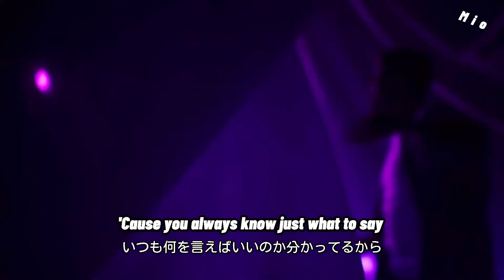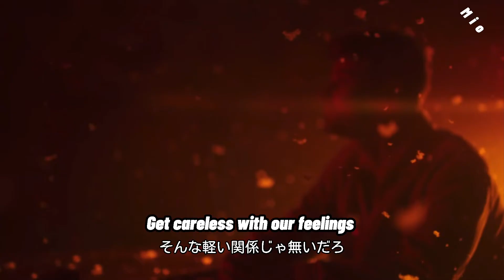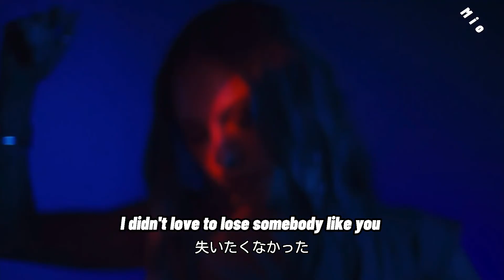私達ってそんなに軽い関係だった？【Love To Lose - Sandro Cavazza, Georgia Ku】和訳｜歌詞｜lyrics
画質悪いのごめんなさい、！！

［lyrics］
Some days I really wanna hate you
‘Cause you always know just what to say
By now I know the words to break you
And you know what breaks me too

When things get heated
We say things we don’t mean then
Though we know they ain’t true
Say you’re leaving
Get careless with our feelings
What’s the worst we can do?

I didn’t tell you all my secrets just to pull my heart out
I didn’t take you to my family just to show you the house
I didn’t work this hard to get this far then leave it so soon
I didn’t love to lose somebody like you
(Love to lose somebody like you)

Some nights we’re closer than ever
Sometimes we’re running out of space
When we’re high it can’t get any better
Until we come down again